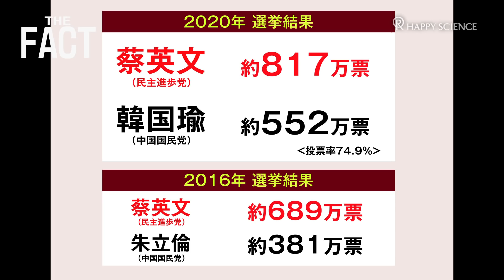【現地レポート】台湾総統選・蔡英文氏が再選！習近平の演説が大逆転の引き金に？【ザ・ファクトREPORT】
1月11日、台湾総統選が行われ
現職の蔡英文氏が歴史的勝利を飾った。

蔡英文氏の今回の勝因はなにか？
背景にある中国との関係を徹底解説しました。

‹出演›
里村英一（幸福実現党  報道局長）
王為之（幸福の科学　東アジア本部長）

‹関連動画›
国交なき親日国・台湾～地方からの日台友好【ザ・ファクトREPORT】